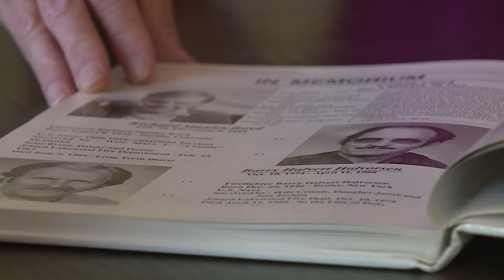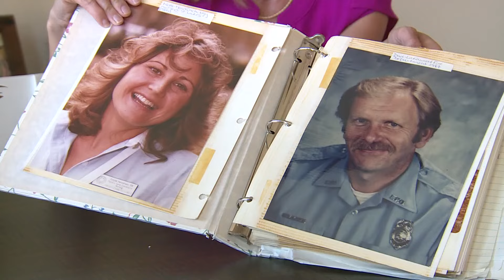Wishes and Heroes benefit concert helps give back to Colorado firefighter families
Proceeds from the 14th annual concert on Saturday will benefit Make-A-Wish Colorado and the Colorado Professional Firefighters Foundation.

9NEWS (KUSA) is located in Denver, Colorado.